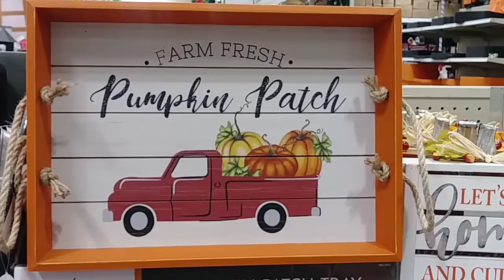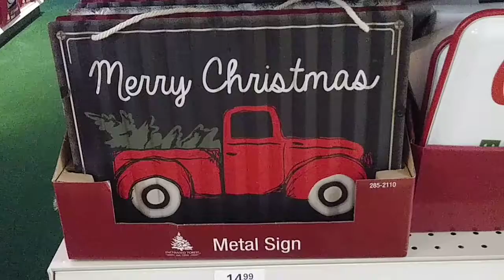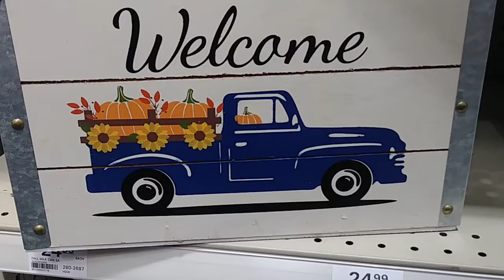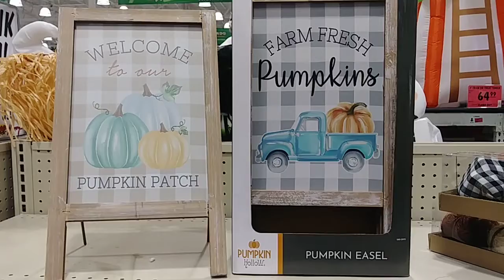Christmas at Menards Blue Green Black Red Truck